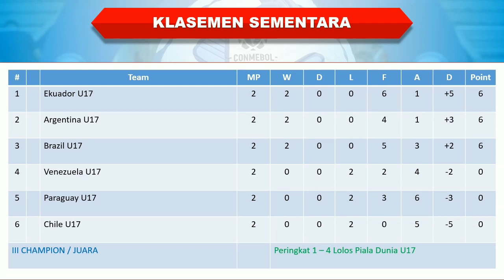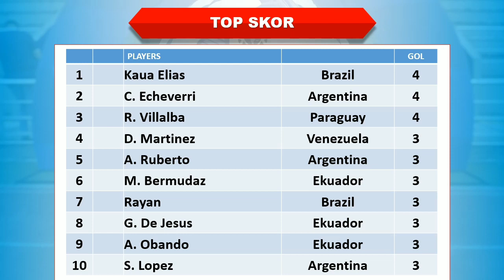Hasil Conmebol U17 2023 Hari Ini │ Argentina vs Venezuela │ Klasemen Sementara │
Hasil Conmebol U17 2023 Hari Ini

Argentina 2-1 Venezuela
Chile 0-3 Ekuador
Brazil 3-2 Paraguay